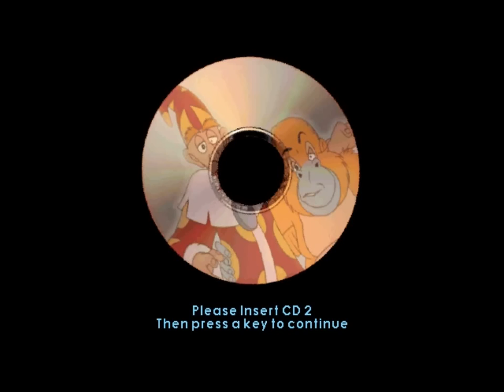Let's Play Discworld 2 22: Lights, Camera, Action!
In this video, we put the final finishing touches to the clickie that we've been working on all this time to make Death more popular. With it done, we'll finally be able to return to normal with the grim reaper returning to his post, earning a new-found respect from the audience of his debut film.

Or it could all go horribly wrong, which is a lot more likely. But let's just pretend it might go right eh?

This video has a fair bit of cutscene in it just so you know.